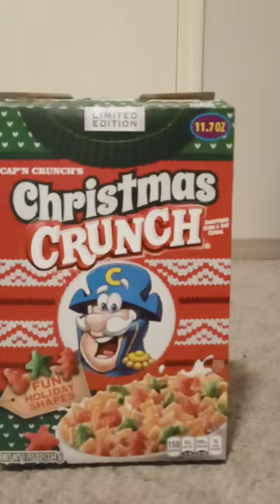My Cereal Box Collection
There's More Where These Came From.

I threw out the ELF cereal. Syrup-coated cereal pieces and marshmallows are too sugary for me.

The Space Jam 2 cereal was De-lish! and the Space Jam 2 MOVIE was AWESOME!

The Holiday Cap'n Crunch was a Christmas present from my 6-year-old nephew.